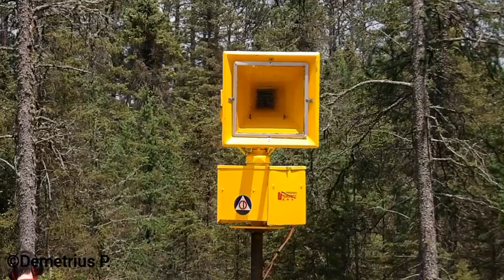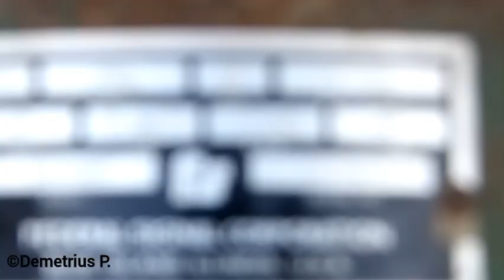SirenCon 2023 - The main event - Rhinelander, WI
Here's a video that will include all the sirens I recorded at this year's SirenCon, sadly I couldn't record all of the sirens due to battery and storage issues.
I'm really glad I met so many people

(If you go next year, beware of the post-SirenCon depression)

Time stamps:
0:01 The beginning
0:04  Whelen Vortex
2:02 B-series 1003
4:21 Allertor with Prototype P10 horn assembly
8:47 STH-10A(1)
18:43 Darley S-7.5
21:04 BN52
24:20 Decot Model 12
30:17 STH-10A(2)
35:10 Model 5T
37:54 Castle Castings
40:46 STH-10A(3)
48:20 SuperBanshee
50:52 Shenanigans
56:07 Hurricane "ThunderCane" Testing
57:45 Hurricane "ThunderCane" Full Run
1:01:36 Hurricane VS BN52
1:04:13 2001-SRN Gen2 (Bonus)
1:08:03 The End